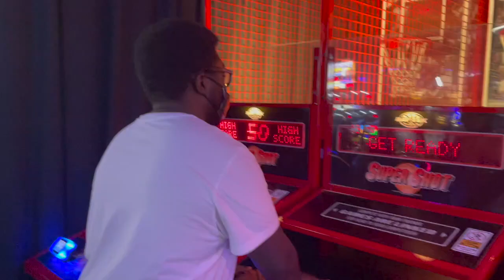MINI VLOG| FANTASTIC DAY OUT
In this vlog, we decided to take some time and enjoy ourselves. We went to the Outlet Mall, Dave and Busters, and Nike store. We had a really great time and we hope you enjoy this mini vlog.
@tyteandcorne (couple page)